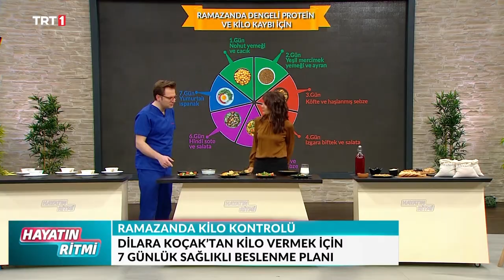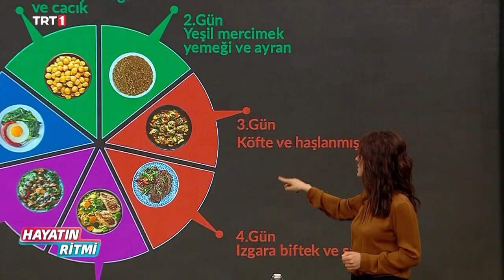Dilara Koçak'tan Ramazan ayında kilo vermek için 7 günlük beslenme planı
Bu 7 günlük sağlıklı planı size yardımcı olabilir...

Sağlıkla kalın...